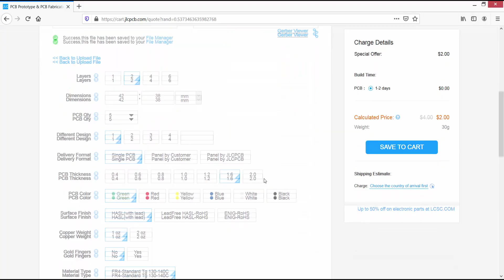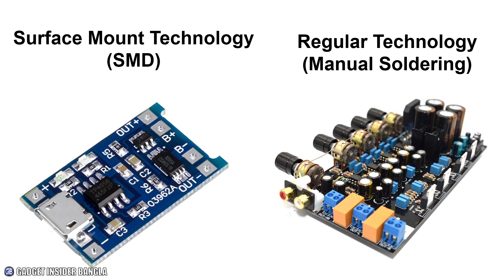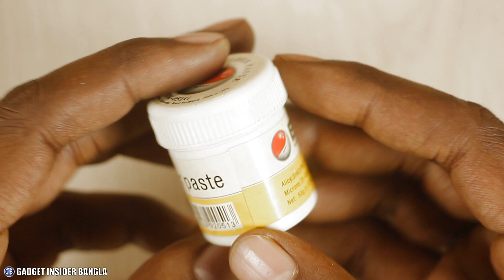যেভাবে বানালাম Hi-Fi গ্যাজেটটি // Diy Circular Audio Spectrum Display Module | JLCPCB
অডিও লেভেলিং দেখা এবং শোভা বর্ধনের জন্য চমৎকার এক গ্যাজেট তৈরী করলাম আজকের ভিডিওতে। মেশিনের কাজ হাতে করেছি তবু দেখেছেন খুব সুন্দর হয়েছে। পরিশ্রম সার্থক।

This video: Diy Circular Audio Spectrum Display Module Making From PCB

দামসহ বিস্তারিত দেখতে লিংকে গিয়ে সার্চ করুন: DIY LED Music Spectrum Electric লিখে

 @Gadget Insider Bangla ​